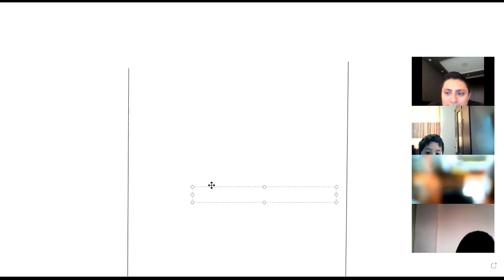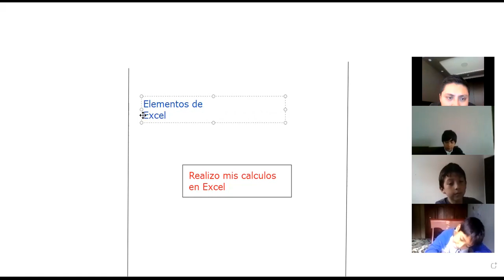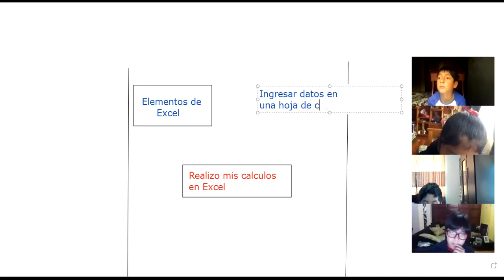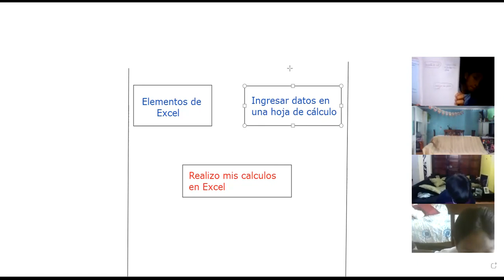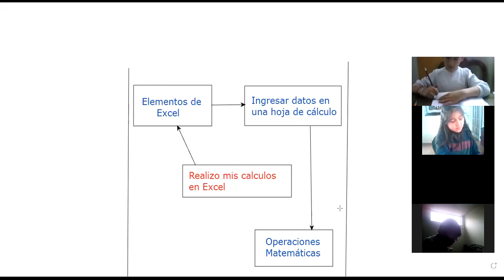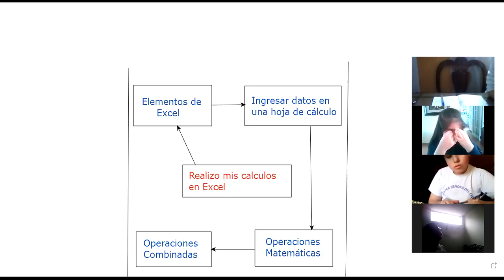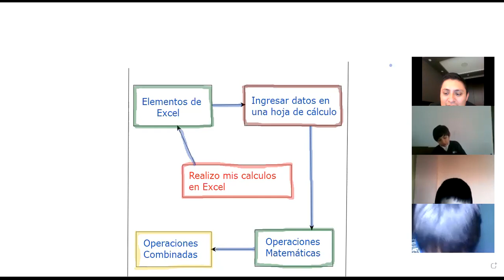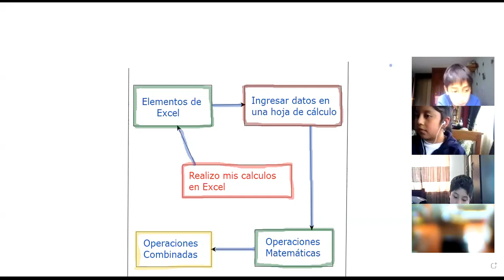4EGB A COMPUTACION PAUL 29MAR2021